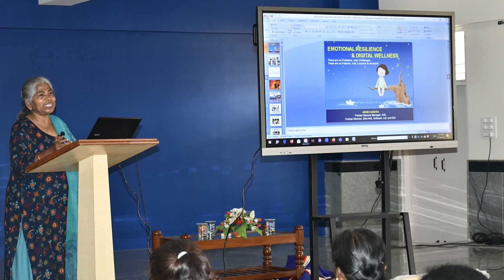SVK THE SMART SCHOOL_ANNUAL REPORT 2023-24